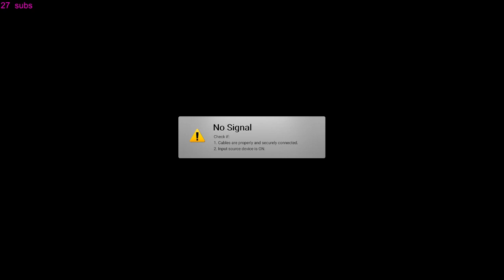Final Fantasy 7 Rebirth Part 15 (start of postgame)